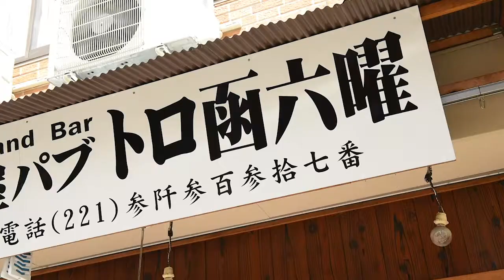【トロ函六曜】看板メニュー トロトロ牛スジカレー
トロ函六曜

11:30～14:00
17:00～23:00

定休日／月曜日・日曜日・祝日